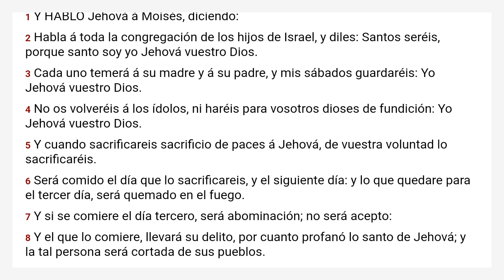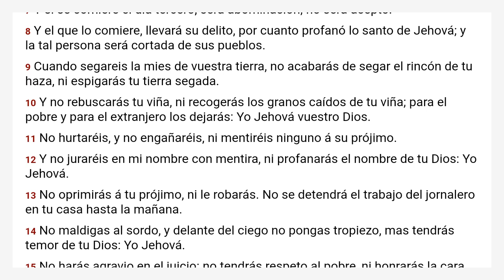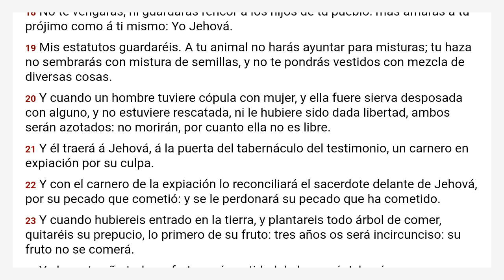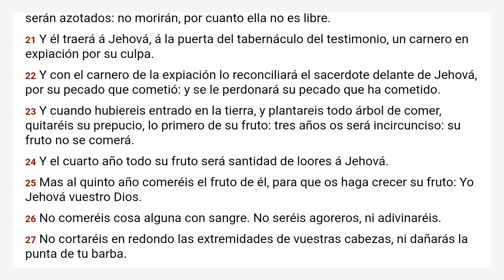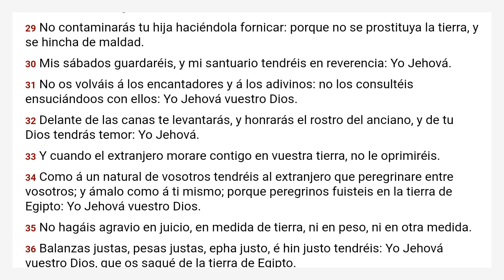Levítico 19 Reina Valera 1909